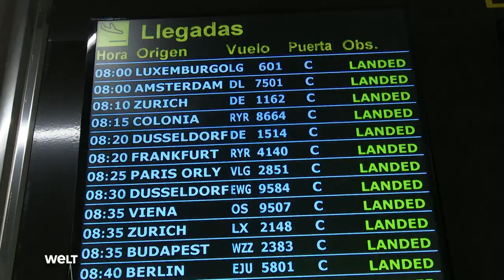REISERÜCKKEHRER: Testpflicht bei Einreise - Quarantäne für Ungeimpfte nach dem Urlaub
Die Bundespolizeigewerkschaft (DPolG) hat der Gewerkschaft der Polizei (GdP) hinsichtlich der Kontrollen von Testnachweisen von Reiserückkehrern an der Grenze widersprochen. „Anders als mit strengen Auflagen für Reiserückkehrer wird sich die Verbreitung einer vierten Welle der Corona-Pandemie in Deutschland nicht verhindern lassen. Die Deutsche Polizeigewerkschaft begrüßt das Vorhaben von Bundesgesundheitsminister Jens Spahn (CDU) ausdrücklich“, schreibt sie in einem Statement. Spahn fordert die „schnellstmögliche Ausweitung der Testpflichten von Ungeimpften bei Einreise“, egal ob per Flugzeug, Bahn oder Auto, entlang Deutschlands 3800 Kilometer langer Landgrenze.

Der Vorsitzende der Gewerkschaft der Polizei, Bezirk Bundespolizei, Andreas Roßkopf, hatte am Dienstag bei WELT gewarnt, die Bundespolizei sei „für diese Art des Grenzschutzes nicht mehr ansatzweise ausgelegt“. Die Konkurrenzgewerkschaft DPolG sieht das anders: „Wenn die Bundespolizei muss, dann kann sie das auch. Das haben wir zuletzt eindrucksvoll bewiesen, als wir zeitgleich drei Monate an fünf Landgrenzen und zwei Luftgrenzen diese Grenzkontrollen durchgeführt haben“, betonte der Vorsitzende der DPolG Bundespolizeigewerkschaft, Heiko Teggatz.

Seitdem sei die Bundespolizei sowohl personell, als auch materiell sogar noch stärker aufgestellt. „Am Ende ist es eine politische Entscheidung, ob Grenzkontrollen durchgeführt werden und dadurch die Bevölkerung geschützt wird oder nicht. Wer anderes behauptet ist entweder schlecht beraten oder hat keine Ahnung“, so Teggatz weiter.